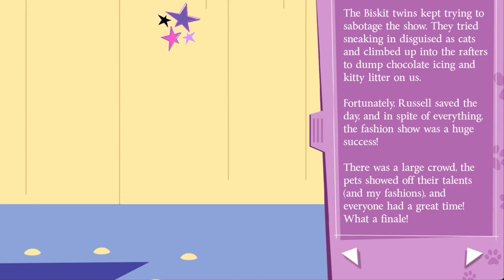Littlest Pet Shop Animated Books - Pet Style FULL BOOK!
Join us on a PlayDate with our friends from Littlest Pet Shop!

Meet Blythe! She’s a small-town girl who just moved to the big city, and if that isn’t enough excitement for one girl to handle, Blythe just discovered that she can talk to animals AND understand them. When Blythe stumbles upon a group of pets chattering away in Day Camp below her apartment in the LITTLEST PET SHOP, she has no idea what fun is in store for her, but first she must save the LITTLEST PET SHOP from going out of business! It’s going to take Blythe’s eye for style, a bunch of talented pets, and the reader’s help to save the day with a pet fashion show!

Check out the full app experience by visiting the App Store!